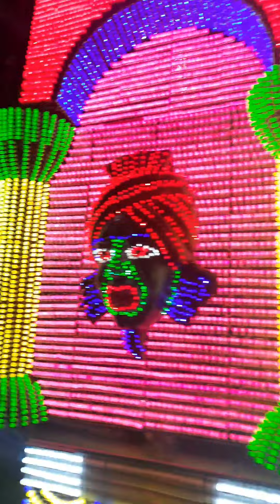Chandannagar Jagadhatri puja 2022||চন্দননগর শোভাযাত্রা 2022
After 2 long years, the people o Bengal witnessed the Jagadhtri pujo procession. The committee members left no stones unturned in making this event super successful this years. Chandannagar is back with same energy, enthusiasm and karizma..

Chandannagar Jagadhatri Puja Dashami Procession 2022! ✨💖